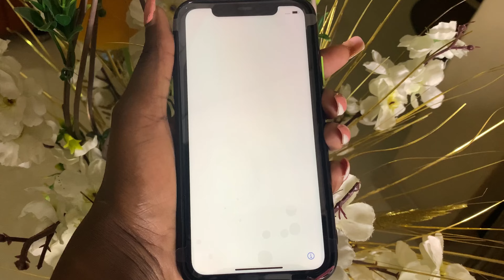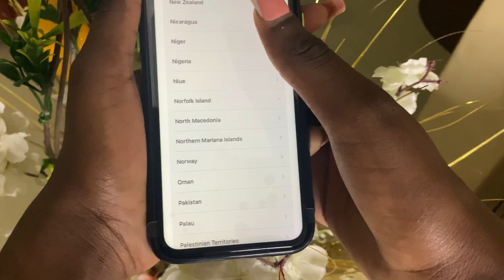UNBOXING MY NEW WHITE IPHONE 11 IN 2021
I’m back with another 💥 video so y’all already know😉🥰. Todayyyy I made an unboxing video on my new iPhone🥳🤩 please check this video out 😘🧐

SUBCOUNT :1075!
SUBGOAL:2000🥰

FAQ🌸
Age: 18
Nationality: Nigerian
Location:Lagos,Nigerian
Birthday: 8th December
Camera 📸:iPhone XS Max

THANK YOUUU❤️